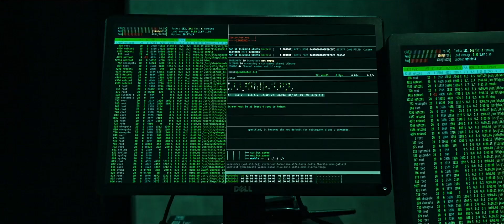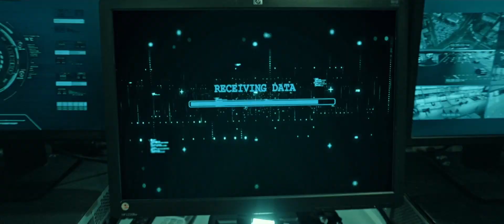Satyadev Kancharana And Priyadarshi Interesting Scene || Godse Telugu Movie || HIT MOVIES